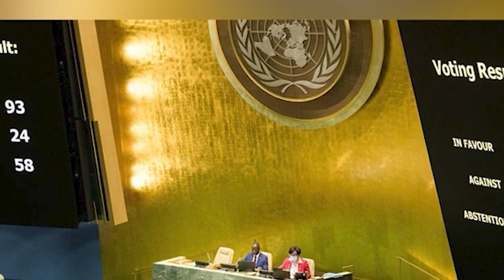hangne balei ka india ka kiar na ka vote united nations ban suspend ia ka russia